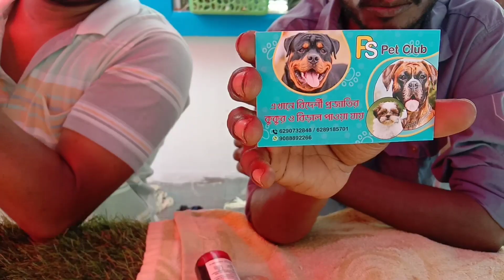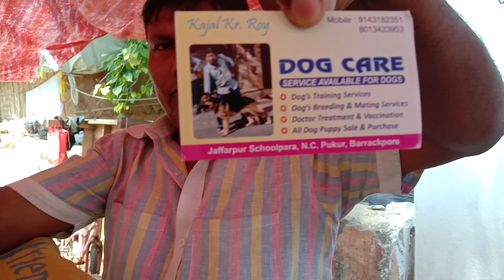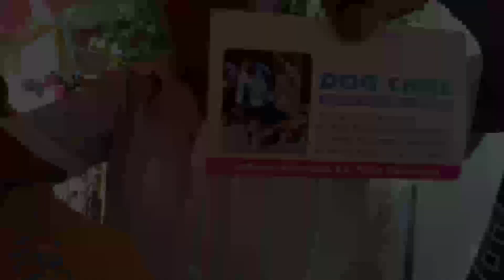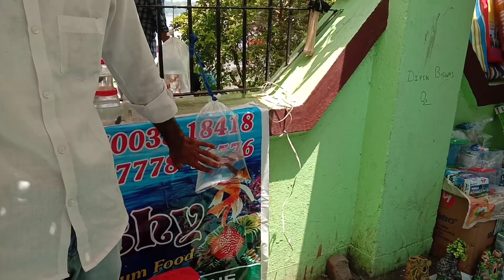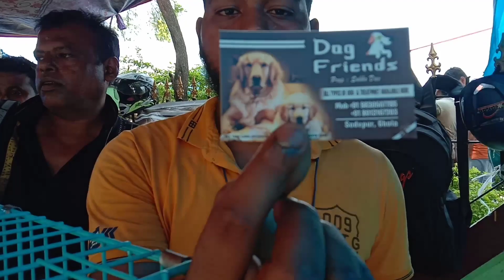Serampore Pet Market | Hooghly Serampore Pet Market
Serampore Pet Market | Hooghly Serampore Pet Market | Serampore market

কিভাবে আসবেন -
 হাওড়ার দিকথেকে যারা আসবেন-
হাওড়া স্টেশন থেকে শ্রীরামপুর স্টেশন এবং সেখান থেকে অটো টোটো করে শ্রীরামপুর কোট অথবা শ্রীরামপুর রায় ঘাট।
শিয়ালদহ এর দিকথেকে যারা আসবেন-
দমদম স্টেশন থেকে বালি। বালি স্টেশন থেকে শ্রীরামপুর স্টেশন এবং সেখান থেকে অটো টোটো করে শ্রীরামপুর কোট অথবা শ্রীরামপুর রায় ঘাট।